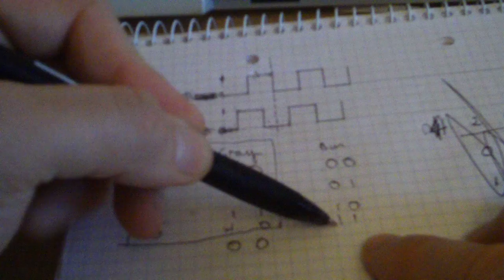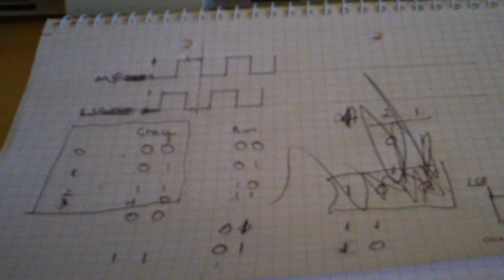rotary encoder tutorial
Rotary encoders are commonly used inplace of potentiomers so that a value selected by the encoder can be recalled and then incremented or decremented without having to account for the position of the knob. Encoders are also used in place of push buttons for greater convenience (scrolling though a track listing on an mp3 player, or pages of a synthesizer menu)

BTW the output sequence is per indent / click of the encoder.